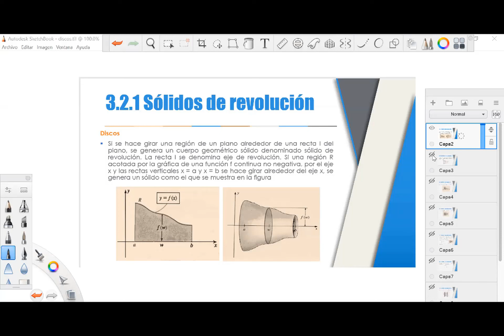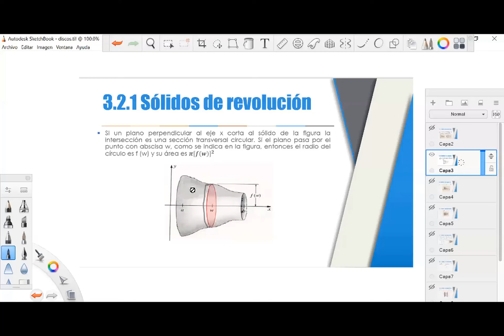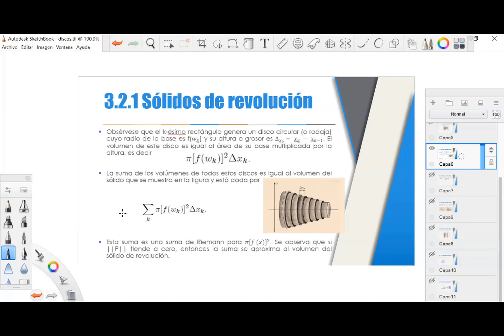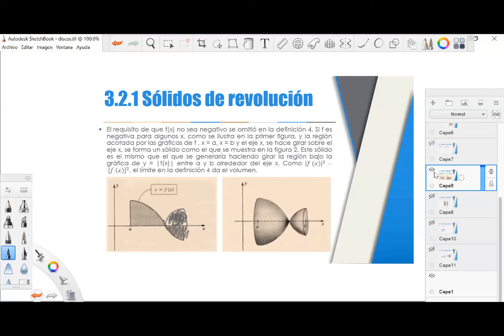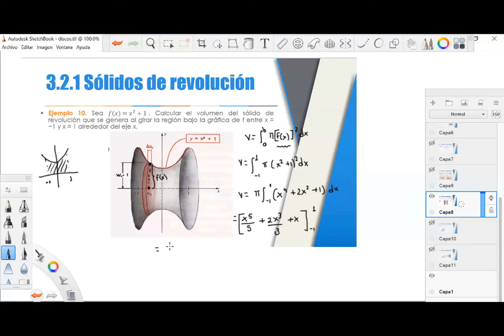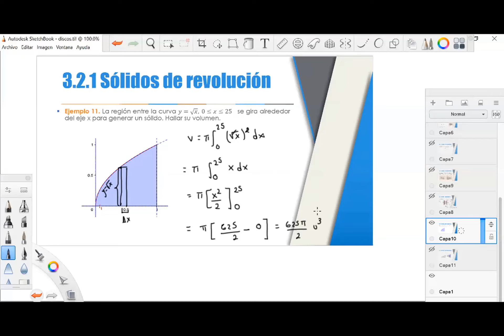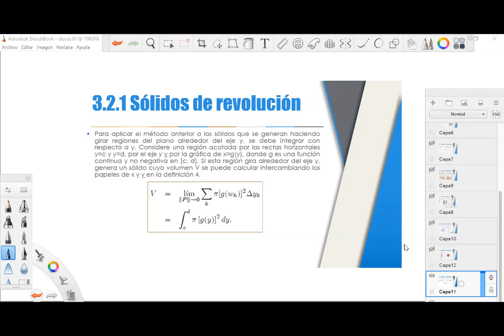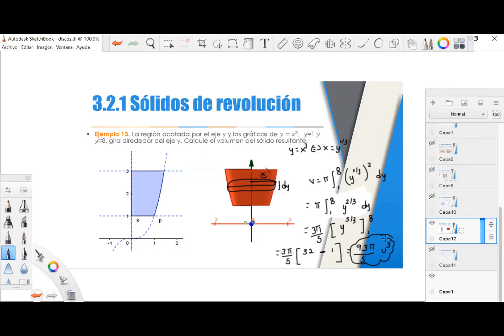5. Sólidos de revolución: Discos